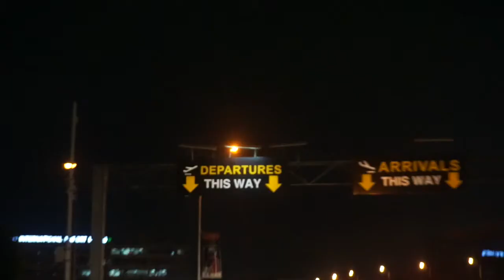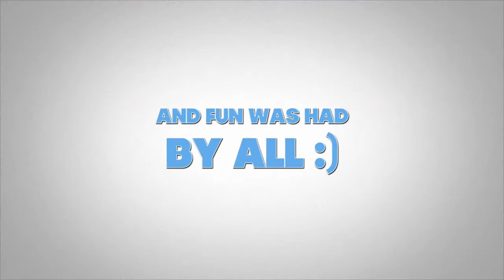Travel with Me (Trailer): Morocco, California, Washington - a memorable September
Highlights of my upcoming Morocco and the USA Travel Vlogs. From the good ol' US of A to see loved ones, to an adventure of a group trip with A-Bay tours to Morocco: Marrakech, the souks, sights, camels, the desert, etc. Definitely a September to remember. The full vlogs will be coming soon!

What do you think? If you've been to Morocco, what did you see, where did you go, what did you enjoy the most?